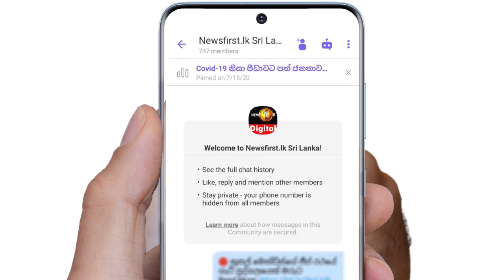රටේ සල්ලි ඉතුරු කර රටට ආදර්ශයක් දෙන අපේ හමුදාව | This is how Sri Lanka Army Ordnance save dollars...